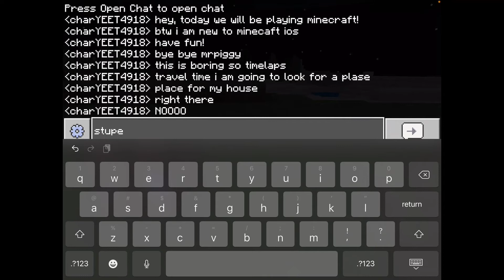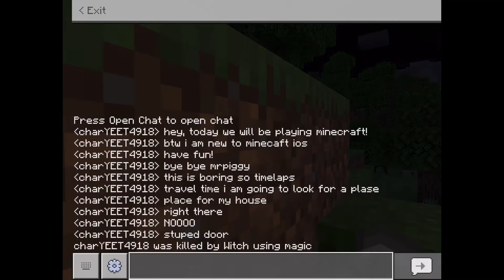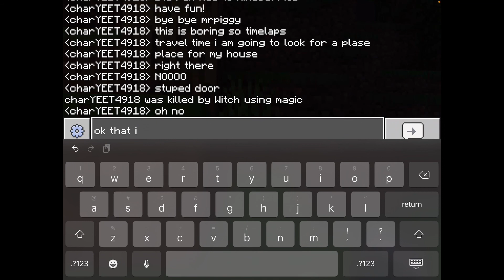Making a house (fail) (Minecraft)